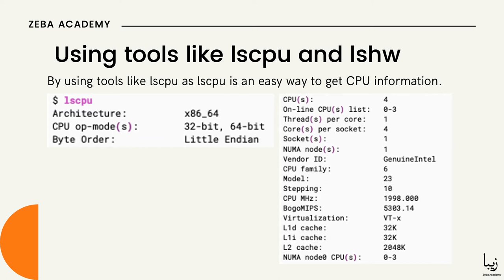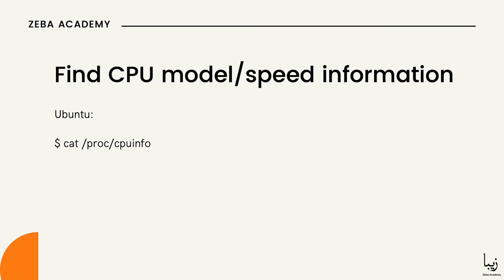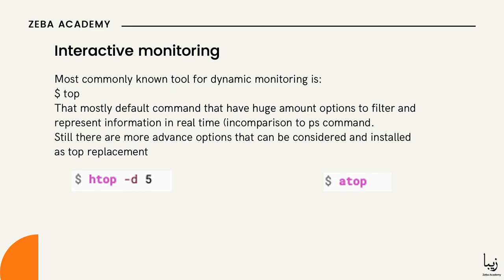Getting System Information on Linux